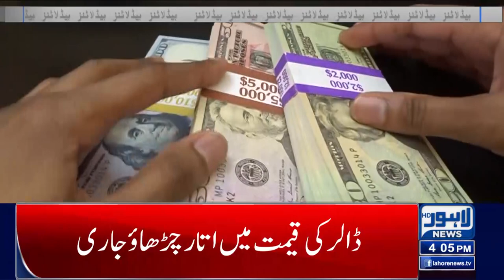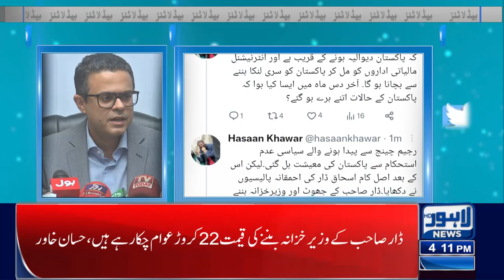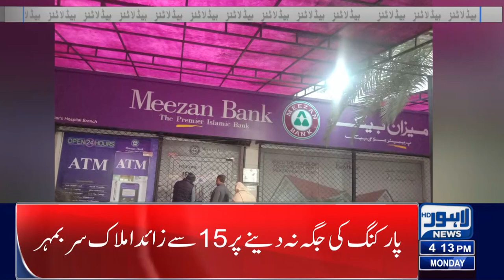Flour Crisis In Punjab! | 04:00 PM Headlines | 06 February 2023 | Lahore News HD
Chiecken And Eggs Price Decreases

Fawad fires a broadside at Sanaullah

Farrukh waits for Imran's call to fill jails

Imran Khan asks supporters to gear up for 'Jail Bharo' movement

Rain, hailstorm in Lahore bring mercury down